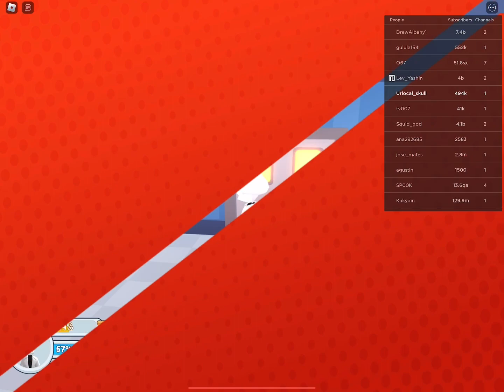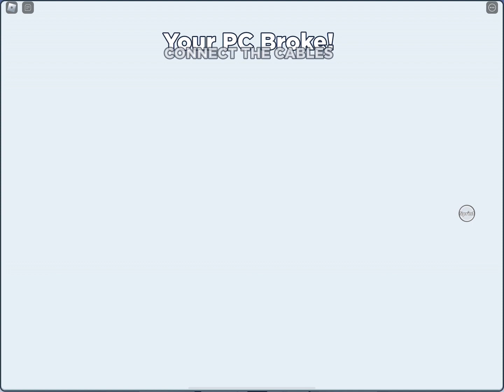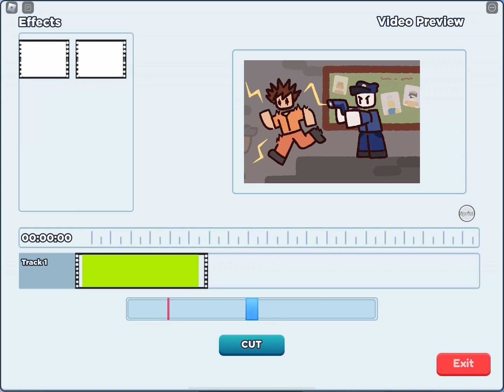Skull’s channel! Pt 1